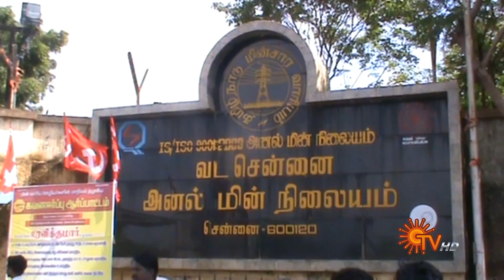Sun Seithigal | சன் காலை செய்திகள் | 11-09-2021 | Morning News